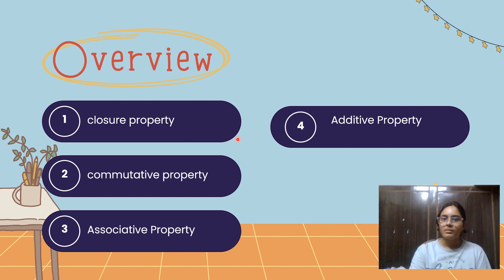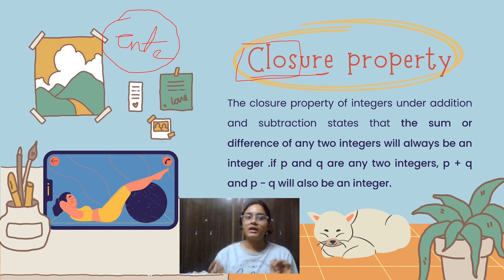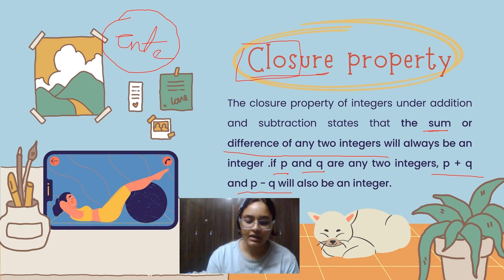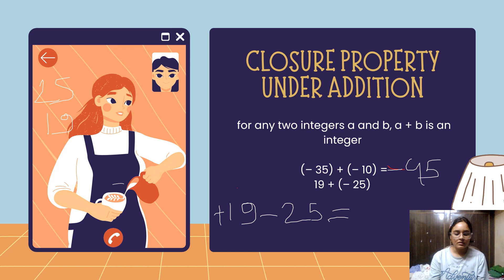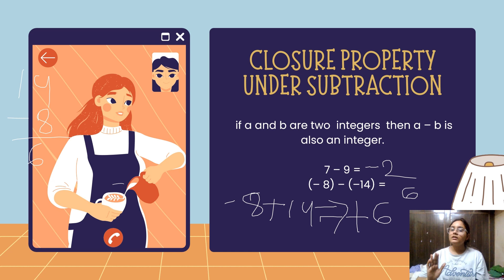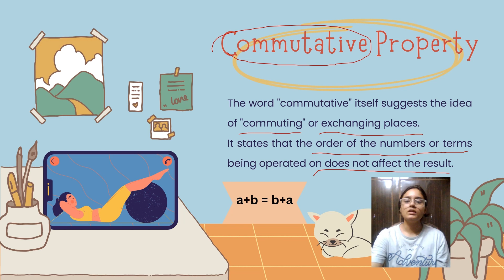Class -7th | Chapter -1 | Integers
Welcome to our captivating YouTube video where we embark on a journey to unravel the mysteries behind the properties of addition and subtraction of integers. Join us as we delve into the fascinating world of numbers and discover the fundamental rules that govern their interactions. 🚀🔍

In this educational and engaging video, we will guide you through the key properties that make addition and subtraction of integers a powerful tool in mathematics. Prepare to expand your understanding and gain valuable insights into the intricate nature of these operations. 🧠💡

Throughout the video, we will explore the commutative property, which showcases how changing the order of numbers in an addition or subtraction equation doesn't affect the final result. Discover how this property allows us to manipulate integers freely, leading to efficient calculations and problem-solving strategies. 🔄🔀

We will also dive into the associative property, which teaches us that grouping numbers in different ways when performing multiple additions or subtractions yields the same outcome. Witness how this property enables us to simplify complex expressions and enhance our mathematical fluency. 🤝🔁

Furthermore, we will explore the additive identity property, which unveils the existence of a unique number that, when added or subtracted from any integer, leaves it unchanged. Gain an appreciation for this property's significance in maintaining balance and equilibrium in numerical operations. ⚖️⭐️

To bring these concepts to life, we will present numerous examples and real-world scenarios, ensuring a practical understanding of the properties. Whether you're a student seeking to strengthen your math skills or an enthusiast looking to deepen your mathematical knowledge, this video is perfect for you. 🎓🌍

By the end of this captivating journey, you will possess a solid grasp of the properties of addition and subtraction of integers, empowering you to tackle more complex mathematical challenges with confidence. Join us now and unlock the secrets that lie within the world of numbers! 🧮🔓